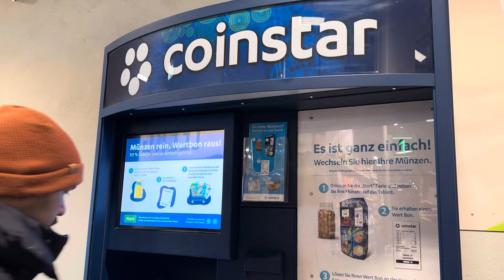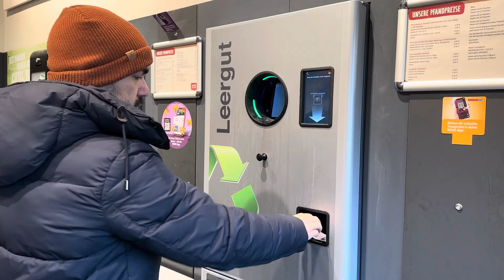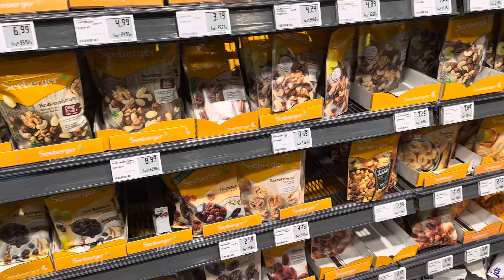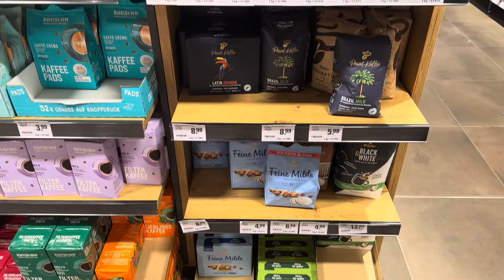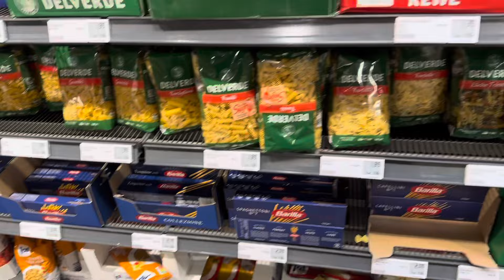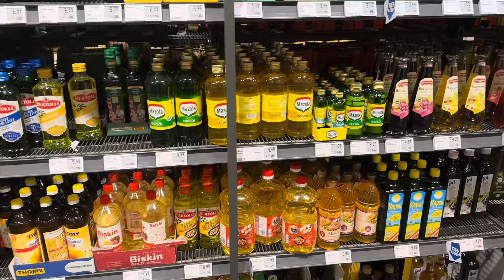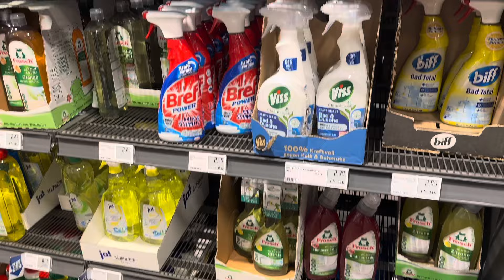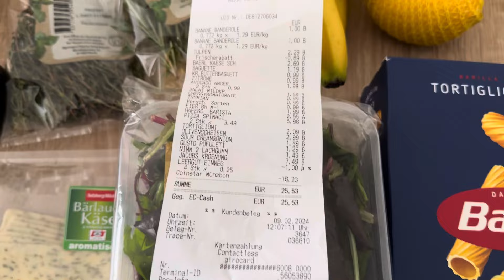ALMANYA’DA 2024 MARKET FİYATLARI | Rewe Market Alışverişimiz 🇩🇪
Almanya’da market fiyatlarına ve alışverişimize gelin birlikte bakalım. Rewe marketinde fiyatlar nasıl? Almanya’da market alışverişi pahalı mı? Videomuzu izledikten sonra fikirlerinizi paylaşmayı unutmayın :)